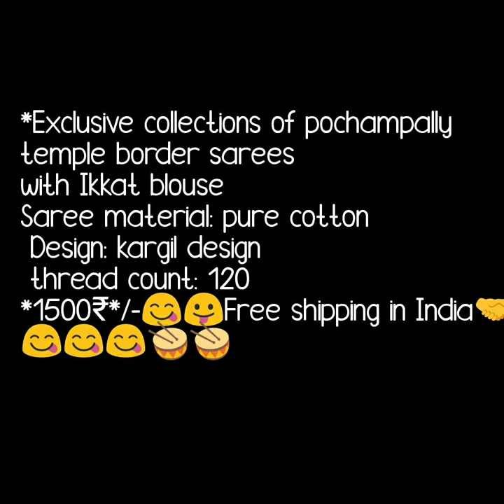Ikkat pochampally handllom cotton temple border saree with matching ikkat blause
pochampally temple border saree,
pochampally cotton sarees,
pochampally ikkat sarees hyderabad, telangana,
pochampally weavers,
pochampally sarees hyderabad,
pochampally sarees images,
pochampally saree house,
pochampally sarees in bangalore,
simple pochampally sare,

1 . watsup for order: 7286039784
 2. no negotiations please
 4.Sorry, cash on delivery service is not available
 5.payment can send through RTGS,,google pay or paytm,account transfer.
 6.Dispatch will be with in 2 3 day after payment
 7.After dispatching we will send you courier number through watsup
 8.Depends on distance item will receive.normally 7 to 10 working days
 9.Take video at the time of parcel open
10.if you find any damages you can returned to same address
11.we supply all over  india,and overseases also.